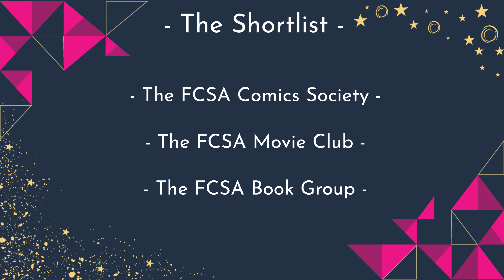Society of the Year Shortlist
Jade announces the shortlist for the FCSA Society of the Year Award.